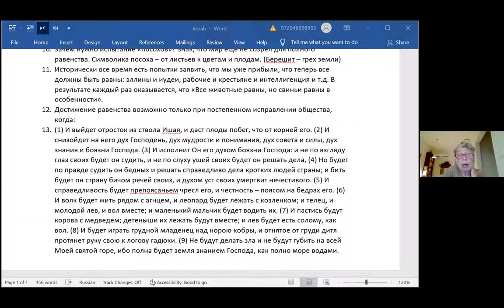Обсуждения по теме недельного раздела КОРАХ, хеврута "70 Ликов", хеврута "70 Ликов".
Нехама Симанович
Идеалы равенства и личные амбиции в восстании Кораха.
Как противостоять демагогии? Подниматься, чтобы удостоиться. По книге рава Ханана Пората «Немного света».